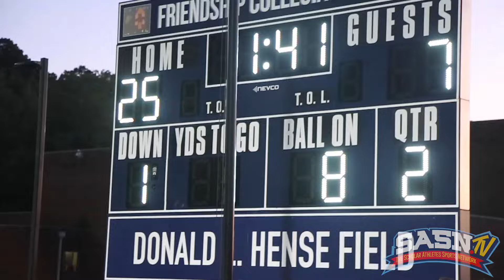DMV Gridiron Friendship Knights Vs Coolidge Colts Game Highlights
The Scholar Athletes Sports Network SASN.TV Presents the DMV Gridiron Report Show featuring High School Football in the DMV.  DMV Gridiron features game highlights at the Friendship Collegiate Knights Vs The Coolidge Colts Varsity Football Game at Friendship Collegiate HS for the  2023 DCSAA season in Washington DC.